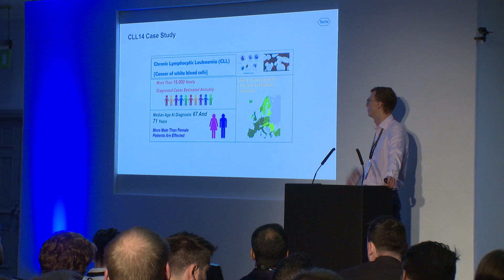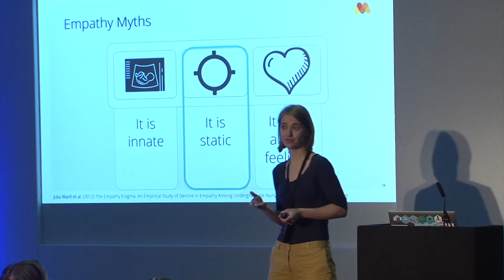EARL Conference 2019 Highlights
Highlights wrap up video to another amazing EARL conference - EARL 2019. Thanks to all of our amazing guest speakers without which EARL couldn't happen! Make sure you join us for EARL 2020!